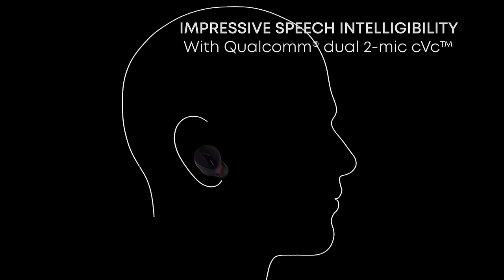beyerdynamic | Free BYRD – Feature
beyerdynamic’s distinctive sound is renowned amongst creators all over the world. The Free BYRD combines this sound with ANC for a completely undisturbed listening experience.

With the Free BYRD you can enjoy moving sound 24/7. Either at home or while you’re on the go.